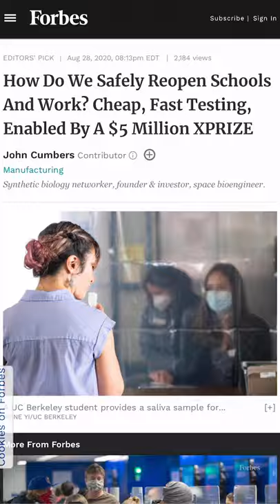XPRIZE Rapid Covid Testing - Jeff Huber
XPRIZE Rapid Covid Testing is the latest venture from the world’s leader in designing and implementing innovative competition models to solve the world’s grandest challenges, and its most unique in the organization’s history. XPRIZE Rapid Covid Testing is a $5 million, 6-month competition that aims to increase Covid-19 testing capabilities 100-times past our current standard, the level of increase needed to more safely return to everyday activities.

ABOUT XPRIZE